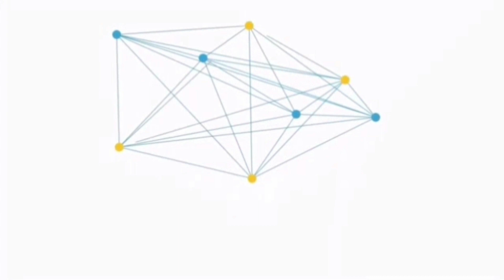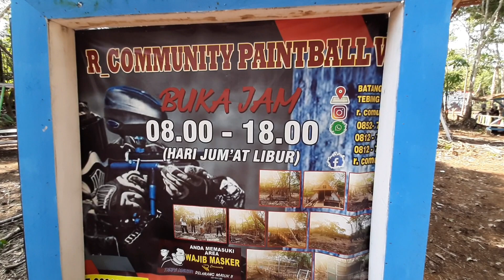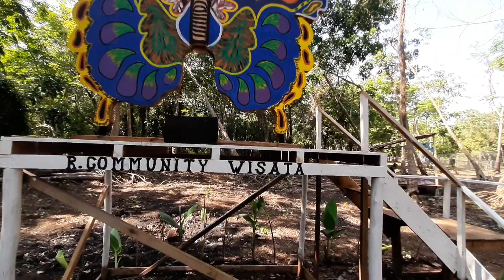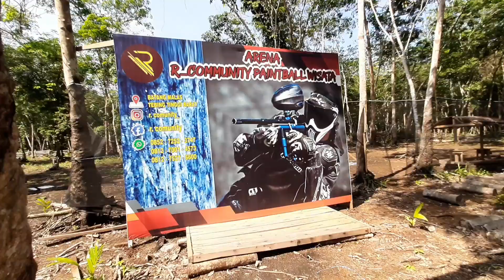WISATA SELAT PANJANG || R - COMMUNITY PAINTBALL WISATA || FLYING FOX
Wisata selatpanjang,tempat bermain paintball di dekat kec.tebing tinggi kabupaten kepulauan meranti,riau. Buka jam 08.00 s/d 18.00 hari jum'at libur.
wisata flying fox ( rubah terbang) dengan pajang jalur nya 50m,flying fox adalah permainan tantagan ketinggian yang terdiri dari pulley digantungkan ke wire atau kabel baja.

R-community wisata selatpanjang menyediakan juga bersepeda di atas tali atau kabel,kendaraan roda dua itu bisa berjalan mulus tampa hambatan.

Yuk teman teman jalan di WISATA SELATPANJANG R- COMMUNITY PAINTBALL

https:youtu.be/-5ToW3yilXo